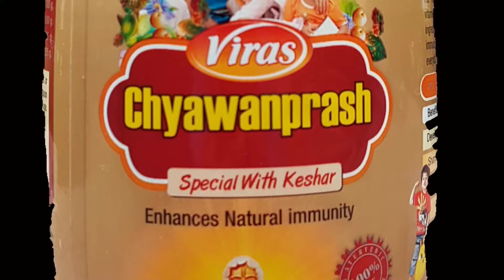IMMUNITY BOOSTER | CHYAWANPRASH | GOOD FOR HEALTH | 9FITBISHWAJIT | BISHWAJIT CHATTERJEE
HELLO FRIENDS

JAISA KI MAINE APNE IS VIDEO ME BATAYA HAI K YE VIRAS CHYAWANPRAS
HAMARE IMMUNITY SYSTEM KO BOOST
KARTA HAI SATH HI HAMARE SARIR KO
MAJBOOT KARNE ME MADAT KARTA HAI.

MAINE KAI AUR BHI CHYAWANPRASH USE
KIYE HAI BUT JABSE VIRAS CHYAWANPRAS LENA SHURU KIYA HAI MAINE APNE AAPKO JADA ENERGETIC
AUR STRONG FEEL KIYA HAI.

VIRAS CHYAWANPRAS KO AAP ASANI SE MARKET SE MIL JAYEGA AGAR HOME DILIVERY CHAHTE HAI TO CONTACT KARE
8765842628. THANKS